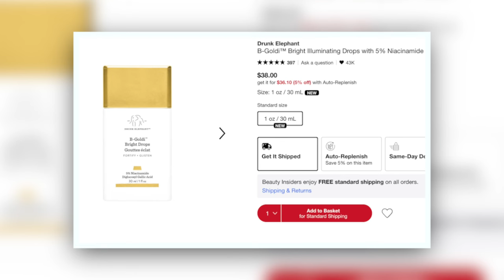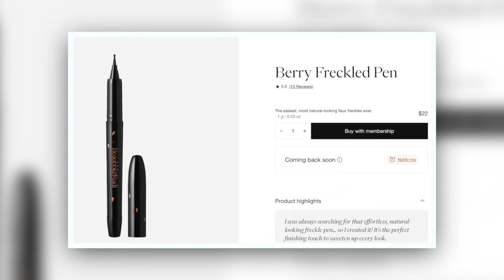STRAWBERRY GIRL SUMMER ABROAD ft. My New Blushes!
Strawberry Girl Summer Abroad! That means we're taking on the viral Strawberry Girl makeup look with my new Summer Abroad collection with Finding Ferdinand! Aaaand in this video, my son steals my channel!

CODE KACKIE20

What else is on my face & mentioned:

Rhode Glazing Milk
Rhode Glazing Fluid
Rhode Barrier Restore Cream

NARS Radiant Creamy Concealer (Vanilla)
INNbeauty Project Bronze Face Glaze
Finding Ferdinand x Kackie Blushes (Aperitif, Paloma, Latte) CODE KACKIE20
Drunk Elephant B-Goldi Drops

Other Discount Links:

$2,500 off your complete smile makeover at The Cosmetic Dentists of Austin: Mention my name on your first call!